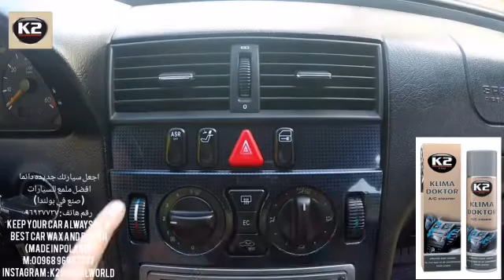# سيارة # منظف # تبريد # تبريد # كي 2 # عمان # صحار # مسقط # صلالة - 90981377